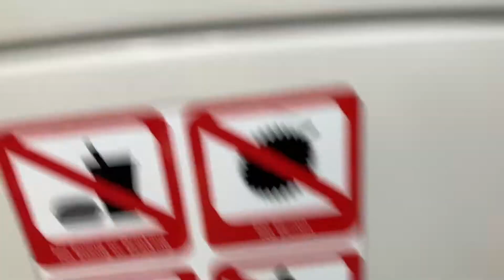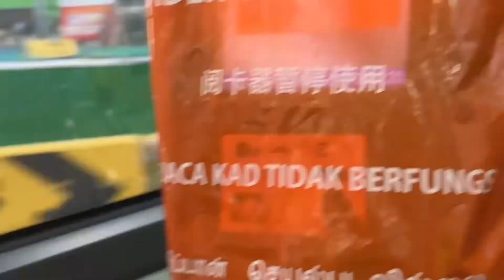{SBST} Service 21 - MAN A95 Euro 6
Credits to Landtransport Guru for the thumbnail of This video :D

I would like to thank everyone out there who supports my videos (including you), amd i would never have gone so far without you guys! Adiós!